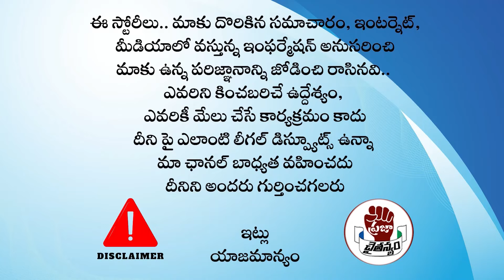జగన్ పై కేంద్ర మంత్రి ప్రశంసలు.. దెబ్బకు మోడీ షాక్..! | YS Jagan | Praja Chaithanyam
Watch :జగన్ పై కేంద్ర మంత్రి ప్రశంసలు.. దెబ్బకు మోడీ షాక్..! | YS Jagan | Praja Chaithanyam